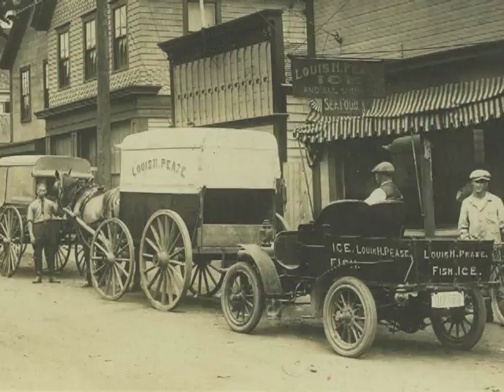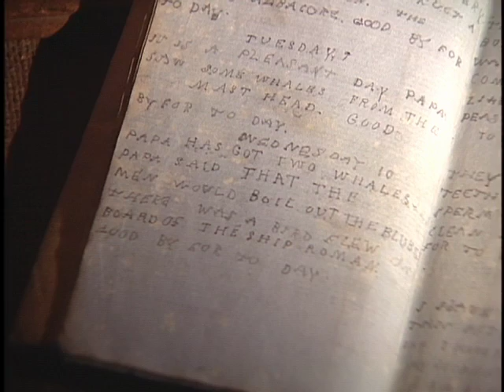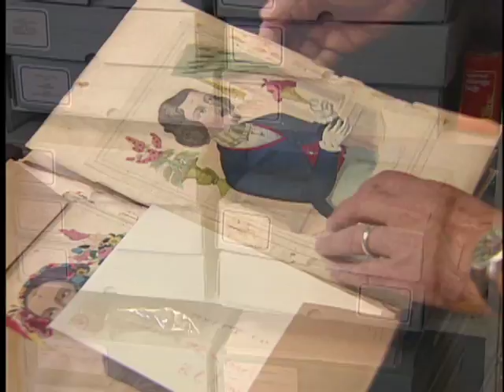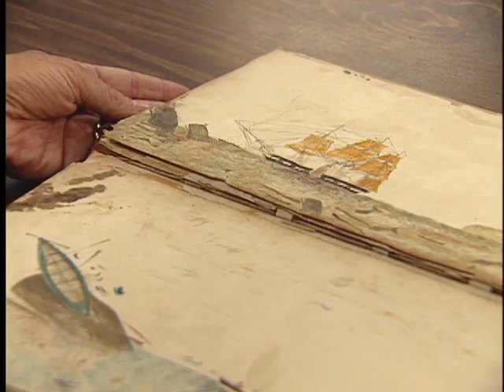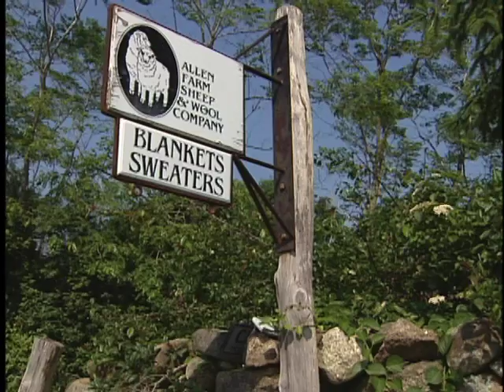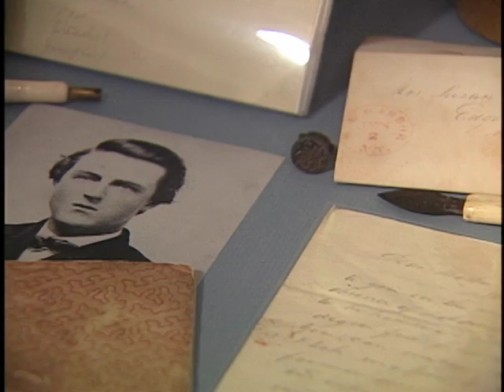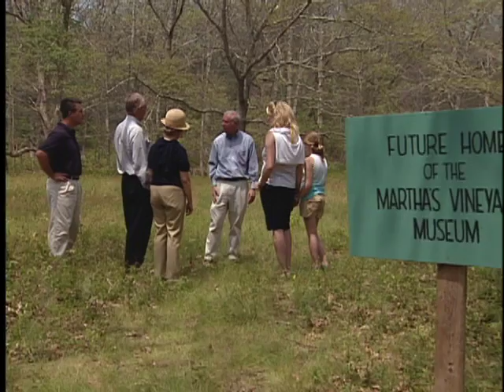Martha's Vineyard Museum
"Preserving Our Past for Our Future," A capital campaign video. Warner & Company,